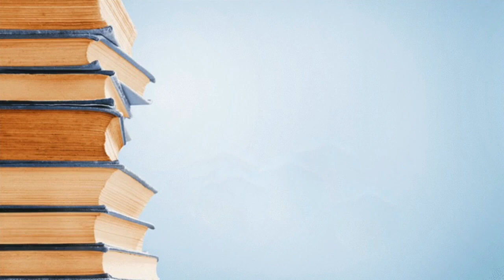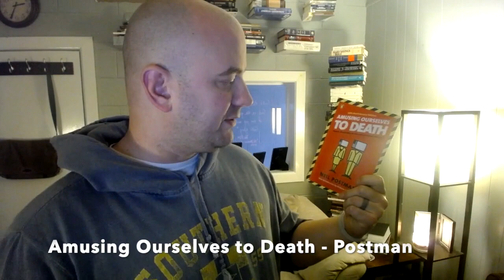Amusing Ourselves to Death // Cover-to-Cover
In this video, I talk about Amusing Ourselves to Death by Neil Postman.
Items used in this video:
* Content created in iMovie on MacBook Pro (2012) in 2016.
* Logitech C930e 1080P HD Video Webcam